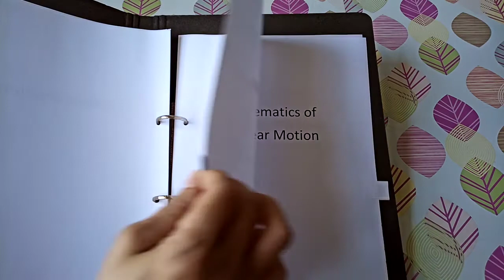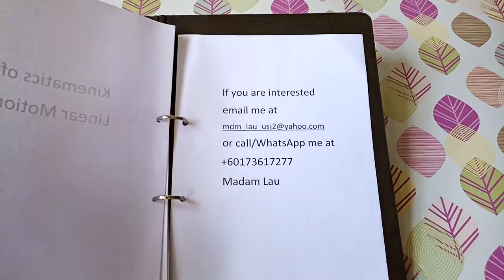📚Form 4/5 SPM Add Math teacher Subang Desa Satumas神龍閣 Taman Desa Kuala Lumpur Malaysia Malayasawak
Besides constant practices and sharpening on mathematical skills, students need a dedicated teacher to guide them .
In my classes, students are encouraged to ask questions and to take up challenge testing on their own limit.Hence, most of the students should see progress in their mathematics after proper coaching. At the end of the academic year, they should find themselves more confident in their school exams.
I have both on-line group tuition and 1 on 1 classes conducted in English.
Tuition location is in Kuala Lumpur, KL.

Madam Lau

My appreciation to Professor CW Lau for providing the music.